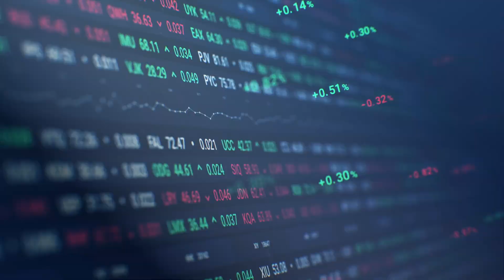Who Are The Data-Centered?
Who are The Data-Centered? They are the people who use data to dramatically accelerate their organizations, improve their industries, and solve humanity’s greatest challenges with:

✔ End-to-end solutions and services at any scale
✔ Reliable technology to deliver real insights
 ✔ A trusted partner every step of the way

The data-centered? They're you.